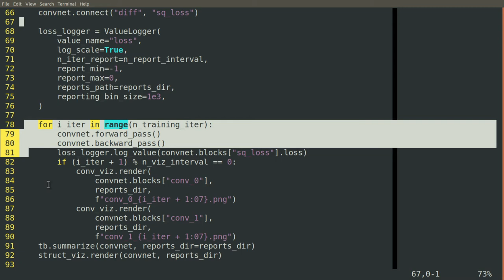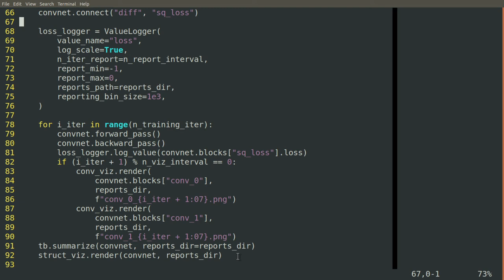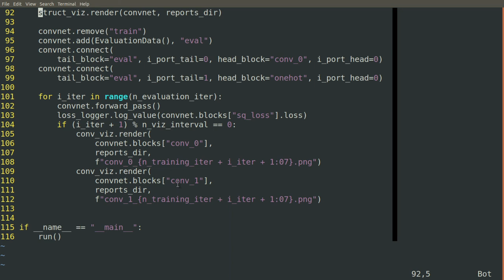Build a 1D convolutional neural network, part 4: Training, evaluation, reporting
This course starts out with all the fundamentals of convolutional neural networks in one dimension for maximum clarity. We will extend Cottonwood to handle convolutional architectures and apply it to classifying electrically-measured heartbeats as healthy or irregular.